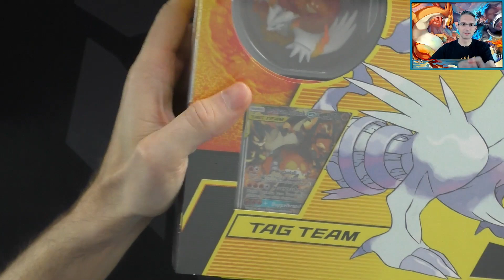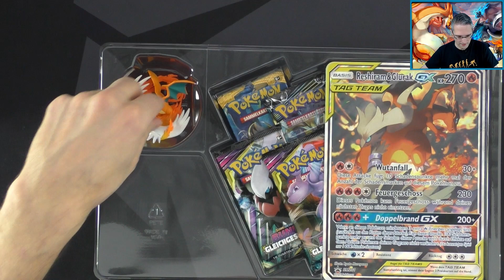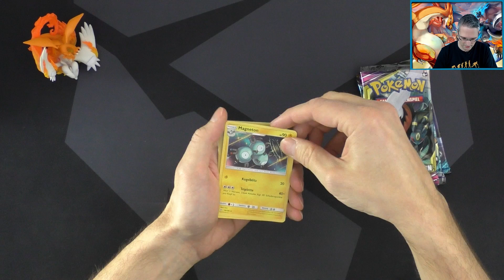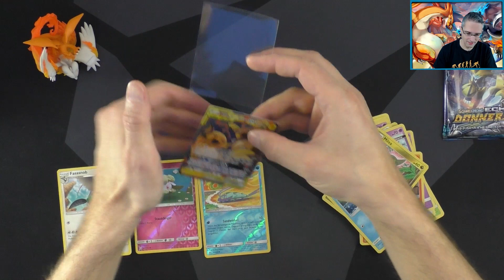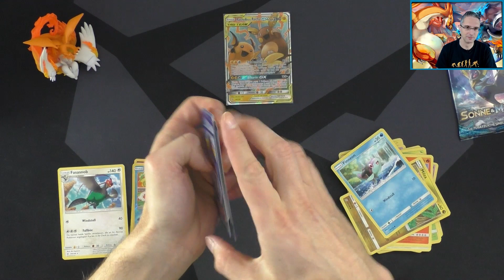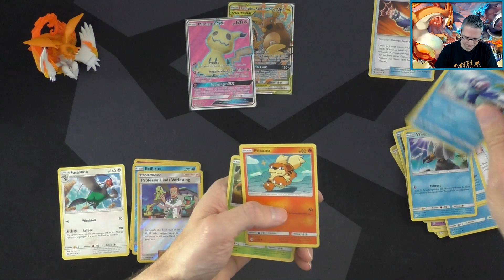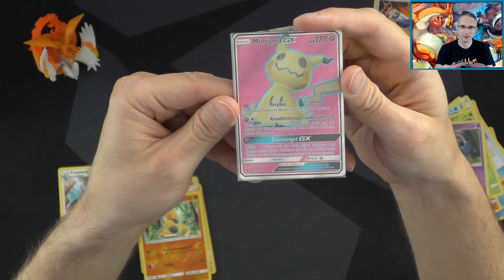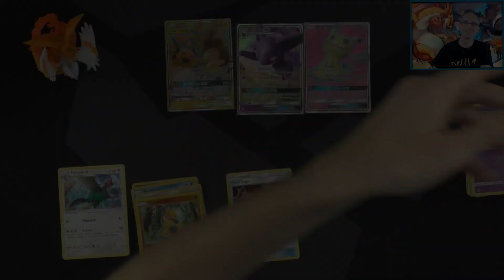Glurak & Reshiram GX Giveaway · Pokémon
Ich habe doch sonst nichts zum weggeben, deswegen gibt es diese wundervolle, wertvolle, spielbare Pokémon Tag Team GX Karte für einen von euch. (Railway Empire-Freunde werden auch noch beachtet, keine Sorge.)

So geht's: Innerhalb einer Woche müssen mind. 10 Leute einen Kommentar unter diesem Video abgegeben haben und schreiben, welche Karte (Trainer/Pokémon) ihr/sein Favorit aus der neuen Erweiterung Welten im Wandel ist. Am 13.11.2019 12:00 Uhr UTC+1 wird von mir ein Gewinner gezogen und im nächsten Video bekannt gegeben.

🖥Hardware + Software
Ich spiele tatsächlich an einem Mac, ein 27“ iMac 2017 🤷